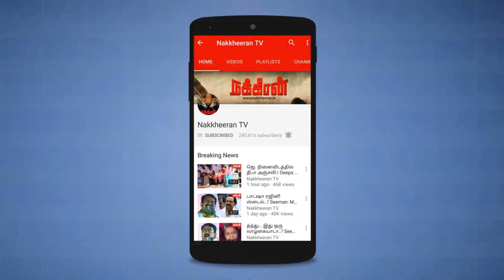இலங்கை கடற்படை அட்டூழியம்... Pudukkottai | Sri Lankan Navy Killing Tamil Nadu Fishermen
Check out Puthukottai fisherman emotional interview after their boats were smashed by Srilankan navy and their fellow mates life were taken.